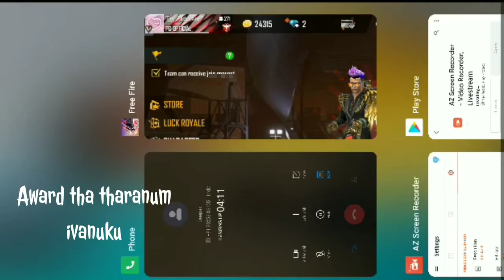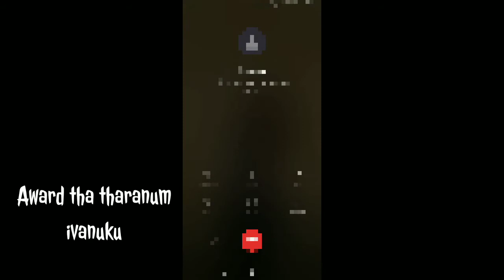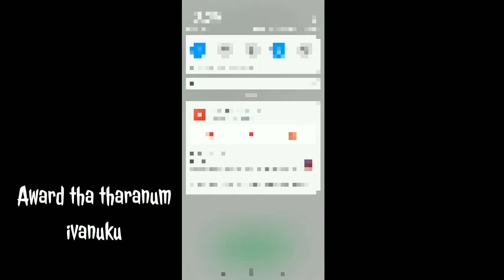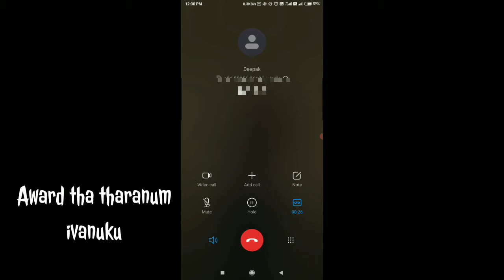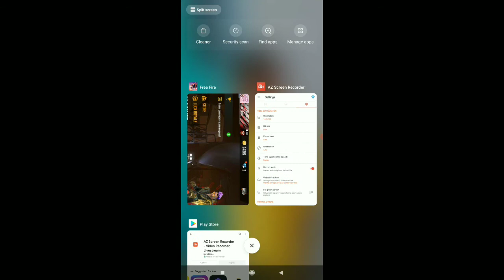நண்பனை யமற்றிய துரோகி | Ultra Prank😂😂 |Pk Tamilan